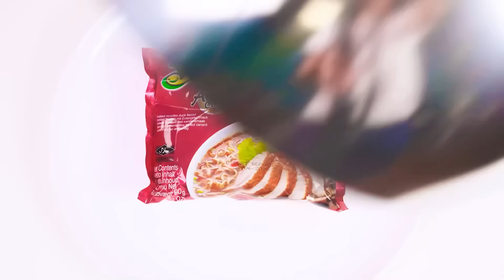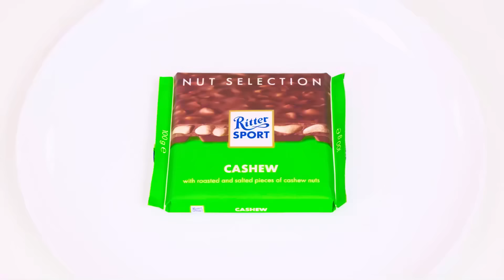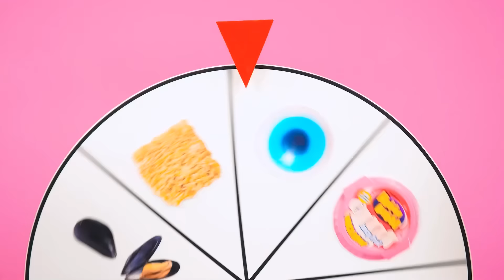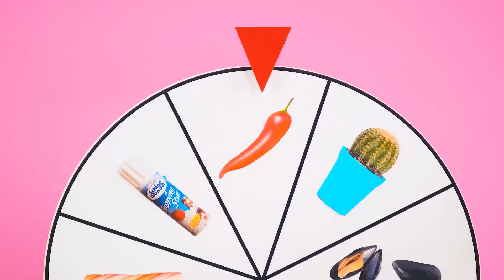100 Slojeva Hrane Izazov | Fantastični Kuhinjski Recepti BaRaDa Challenge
Očekuje vas ogromna količina hrane! Pridružite se novom izazovu sa nama!